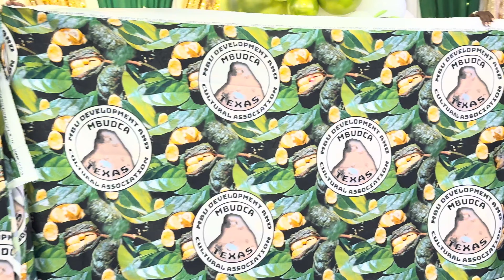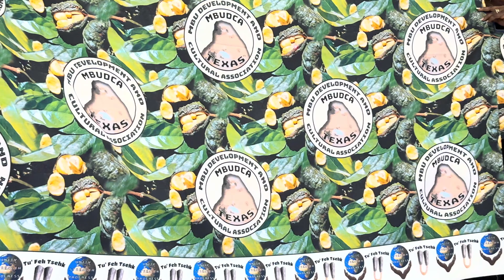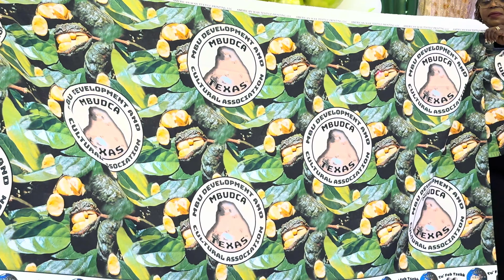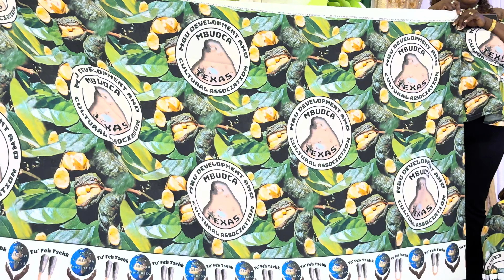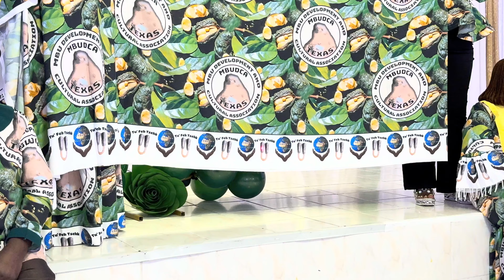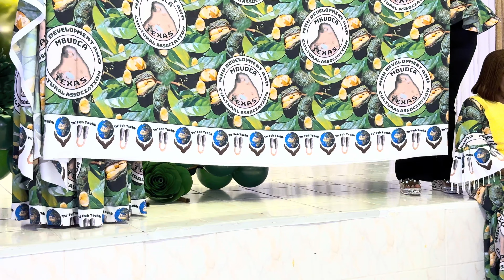Mbudca Texas Uniform Launch: Part 1